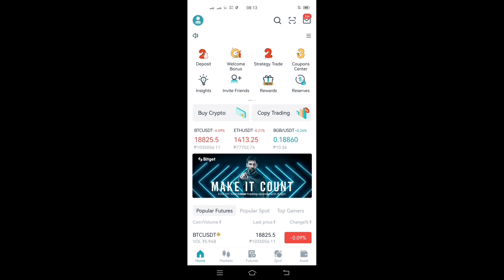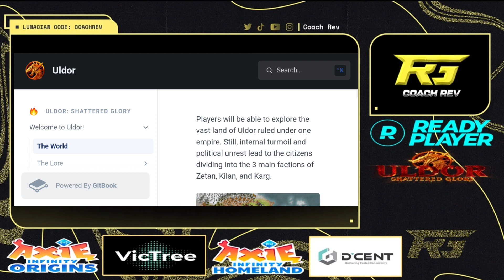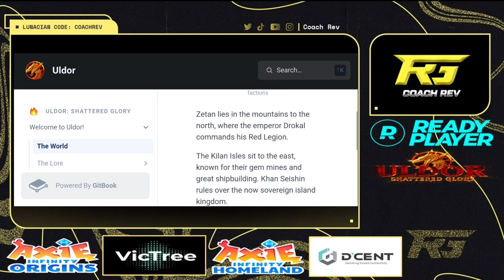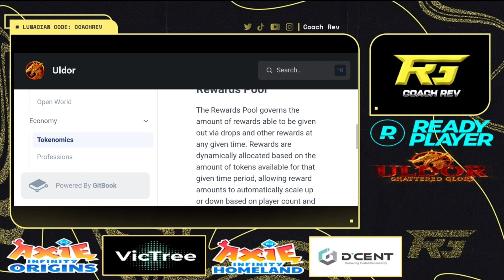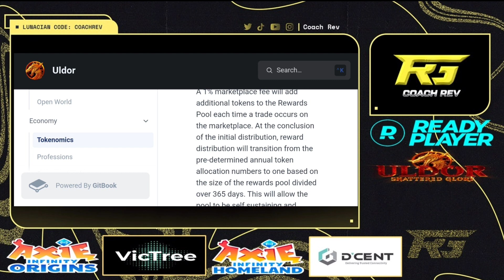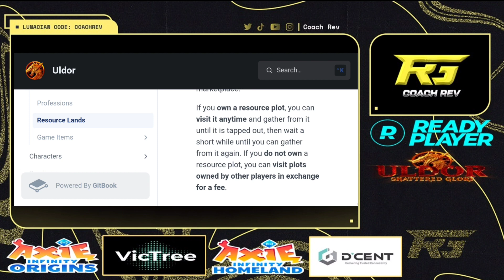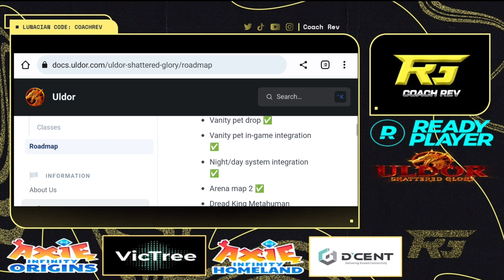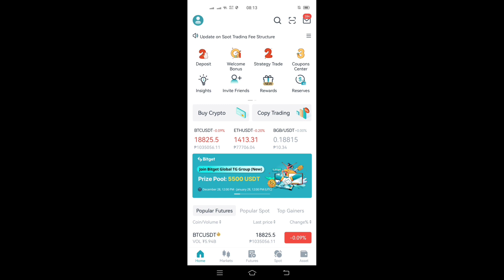New Free to Earn MMORPG NA Mala-ELDEN RING ang Graphics? | Uldor Shattered Glory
BOOYAH!